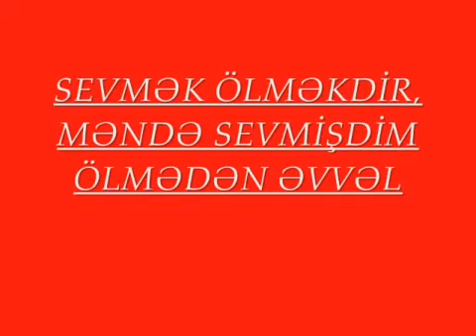Orxan Naxcivanli - Qəribə Həyat Seir 2016 New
Orxan Naxcivanli - Qəribə Həyat 2016 New